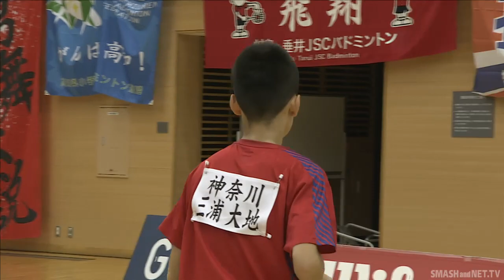三浦 大地（青葉ジュニアバドミントンクラブ） VS 阿比留 弘平（ときわジュニアバドミントン） MS6年生 2回戦 全国小学生バド2018